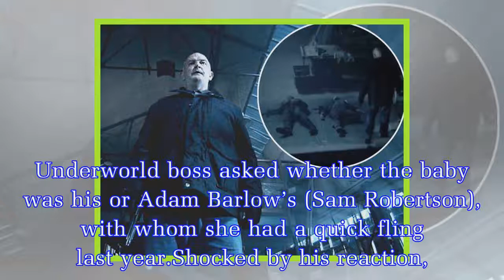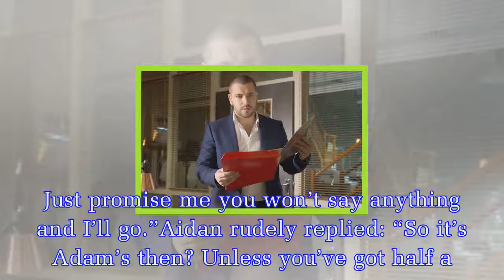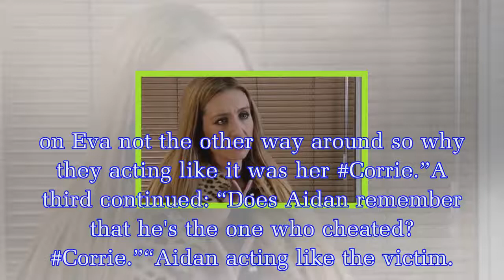Coronation Street spoilers: Aidan Connor ‘forgotten storyline’ EXPOSED amid Eva Price exit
The Coronation Street businessman lashed out at Eva (played by Catherine Tyldesley) when she realised they had no future together.Eva had previously revealed that Aidan (Shayne Ward) was the father of